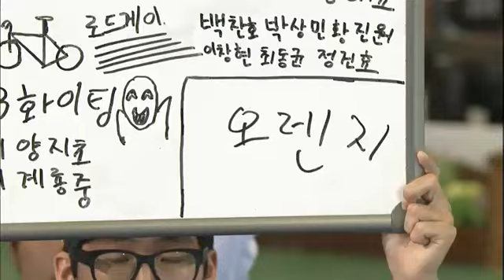도전 골든벨 - The Golden Bell Challenge EP178 # 003